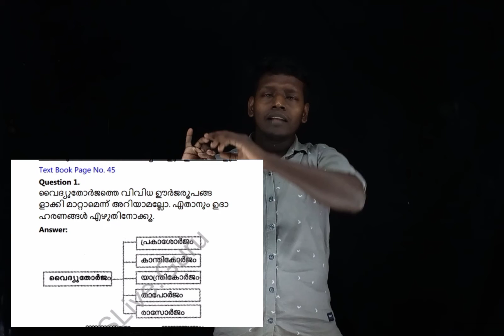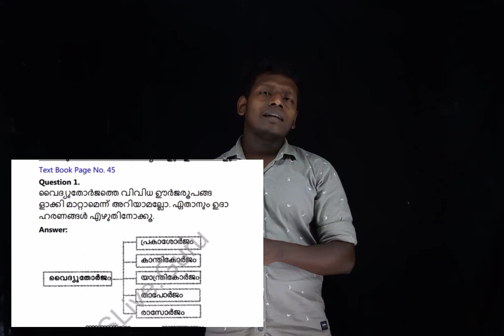chapter3 sslc10 malayalam